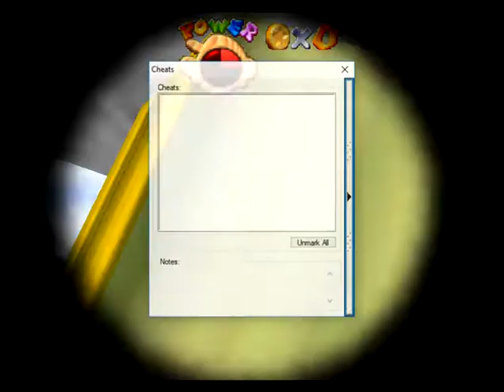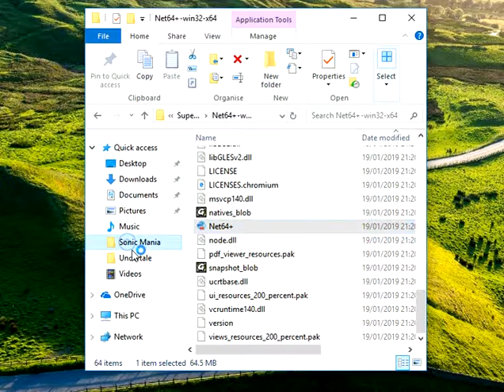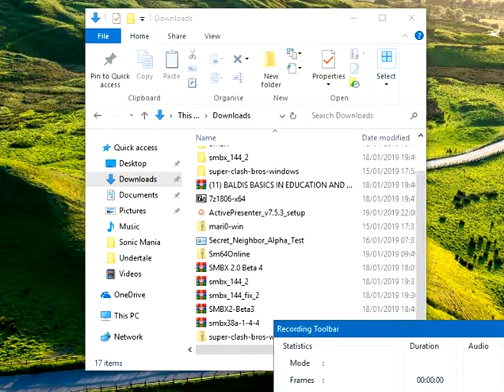Mario 64 online